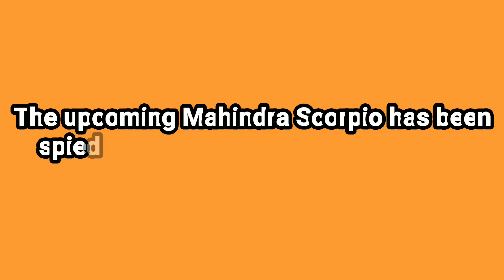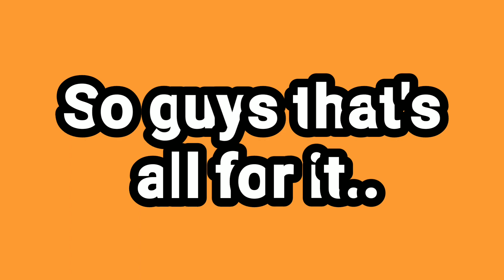2021 Mahindra Scorpio | Spotted With Brown Colour Interior.! | New Spy Images.!!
So hello and welcome back guys to my another video in this video I've covered the upcoming Mahindra Scorpio New generation model lineup and telling you about it's launch details and some other technical specifications related to this car.